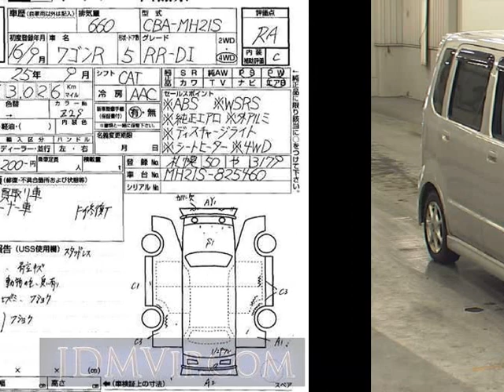2004 SUZUKI WAGON R RR_DI MH21S